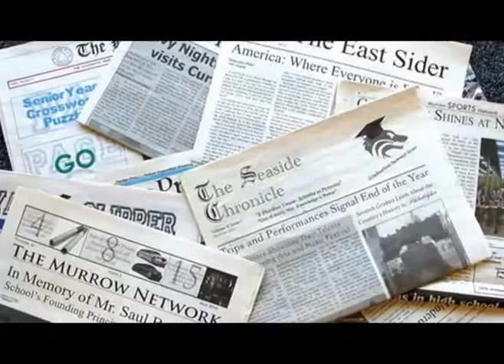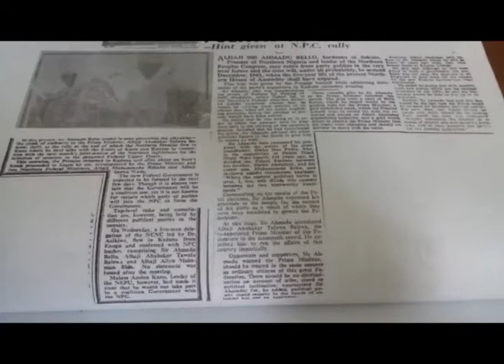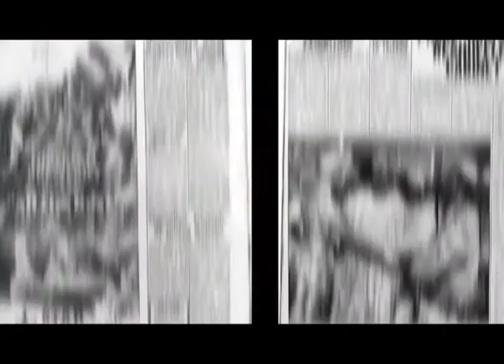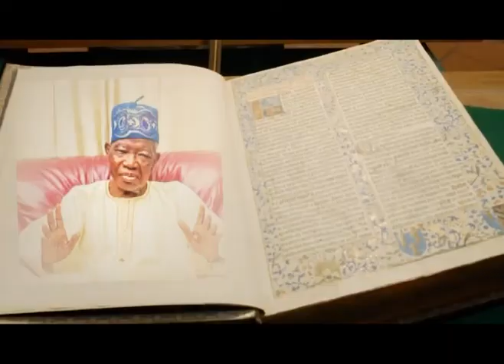A tribute to Late Alhaji Lateef Jakande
produced and voiced by Tomisin Ojo. editor- Tunji Badmud